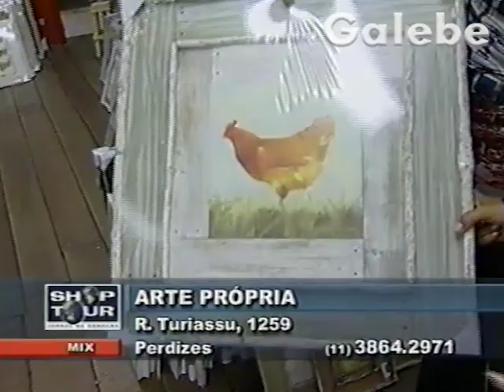ARTE PRÓPRIA CRIS MELO GALEBE 31 01 2003 3